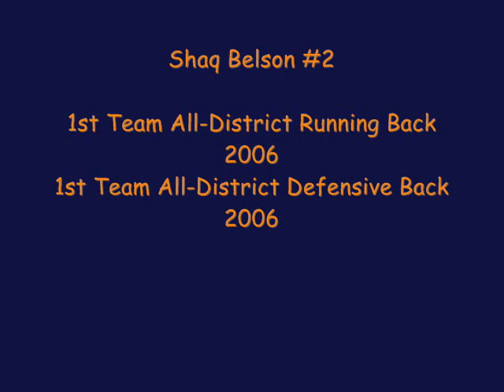Shaq Belson Highlight Video 2006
Highlight video for Shaq Belson of Beau Chene High School